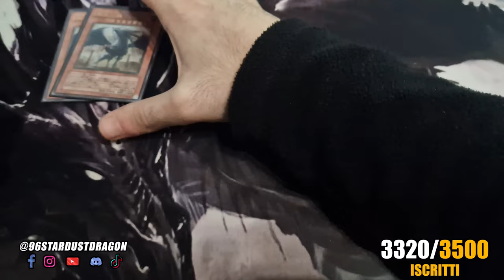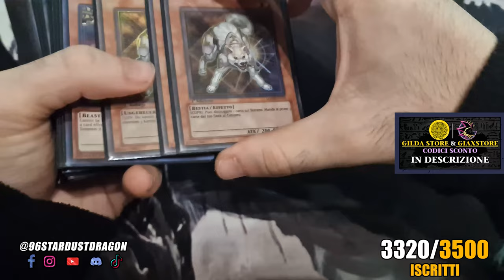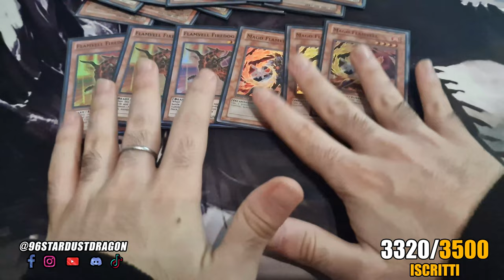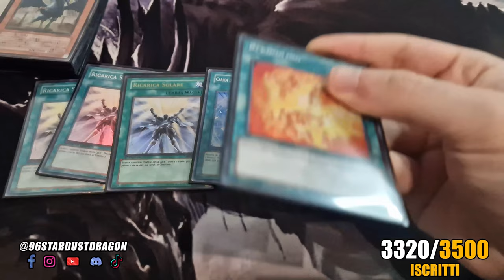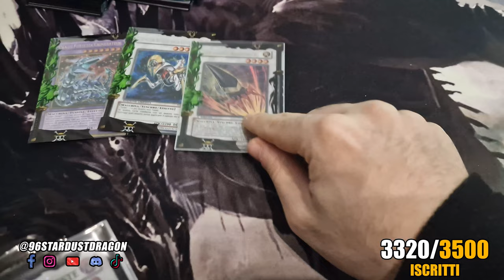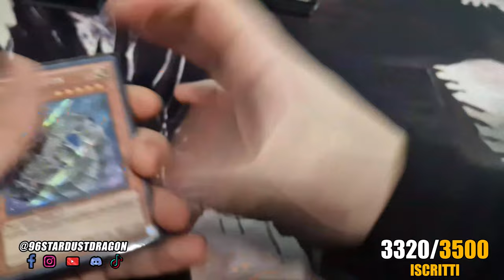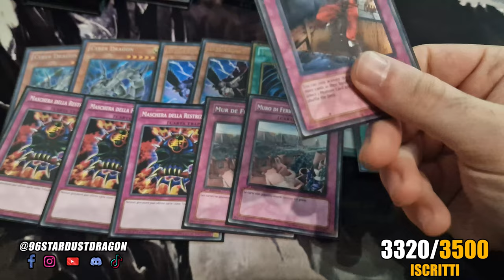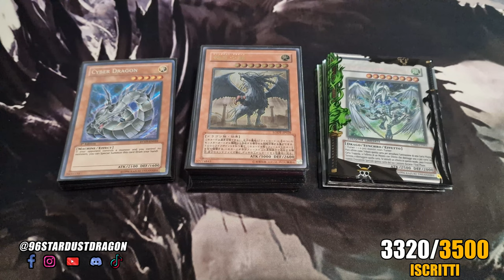EDISON Format FLAMVELLSWORN Deck Profile • YuGiOh TCG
📌| Capitoli Video
00:00 Introduzione
01:30 Main Deck | MONSTER Cards
04:00 Main Deck | SPELL Cards
05:52 EXTRA Deck
07:18 SIDE Deck
08:32 Conclusioni